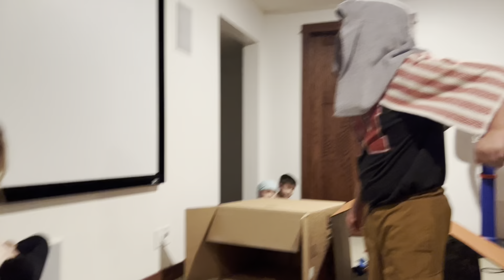Dude perfect jr. Christmas Nativity!